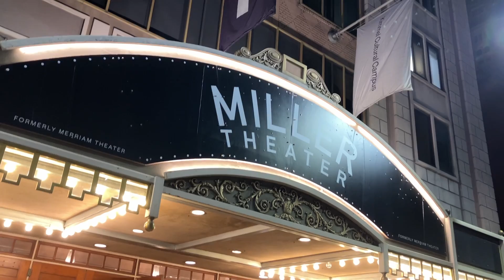The Koosmans - LIVE [mini-clip #8] “Hare K. [improv] #2,” Miller Theater, Phila., PA 11/12/22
The Koosmans - Bill on vox/gtr & Chip on drum/ vox - regaled all walkers-by near Miller (formerly Merriam) Theater on an unseasonably  balmy Sat. night in Nov. (70F, 11/12/22), incl. folks attending comic Amanda “Diva” Seales in perf there (on her "Black Outside Again" Tour) & folks psyched to see Les Miz @ adjac. Acad. of Music - as well as chanting Hare Krishnas - out on Broad St., Philadelphia, PA.